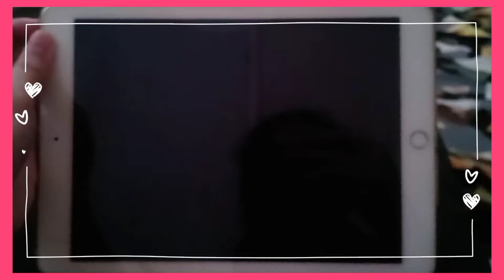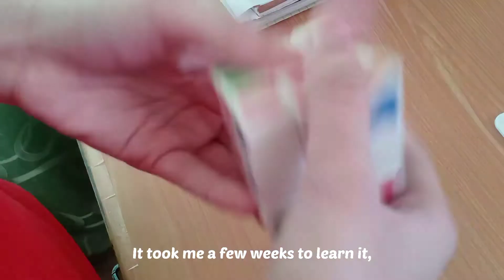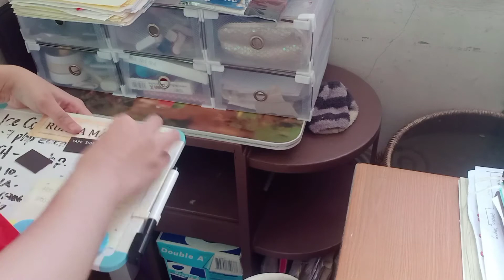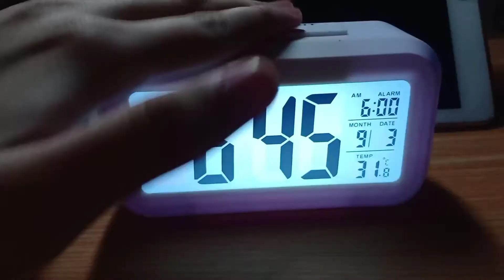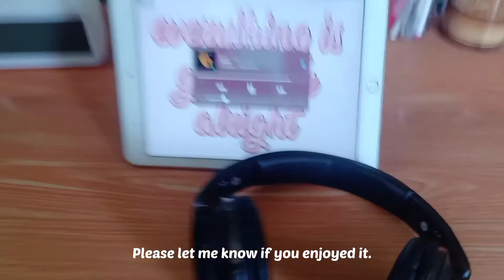clean and declutter with me, preparing for the upcoming school year, relaxing | Sakura Kissu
Hi everyone! I hope you're doing well. School is starting so I've decided to clean my room a bit. If you have any questions please do let me know! Stay safe everyone!❤️

Wear your mask if you're gonna got outside. But if it's possible, stay inside. We're all in this together!❤️

0:00 — Preview

Rainbow (VLLO)
Time Forest (VLLO)

The music/s that were used was not mine, please support the original owner of the music.

Name : Sakura
Age : 14 y/o
Nationality : Filipino

Samsung WB250F
Oppo F9
iPad Air 2
VLLO (Premium)

Preparing for the upcoming school year
Clean and declutter with me
Room tour